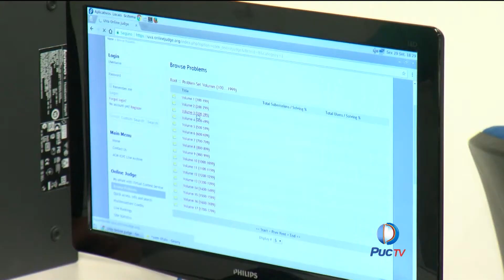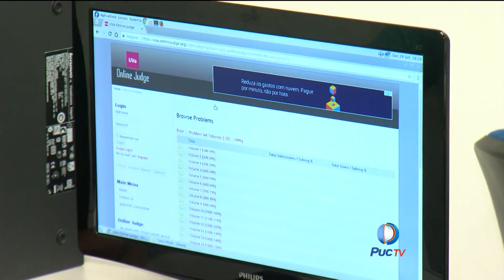Alunos da PUC foram selecionados para Maratona Nacional de Programação